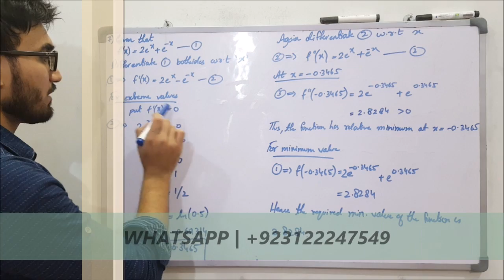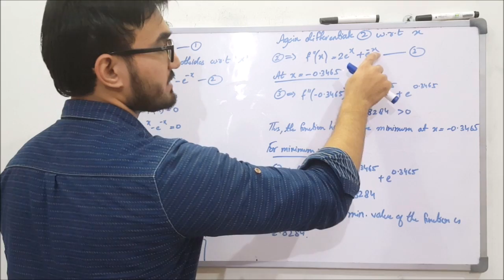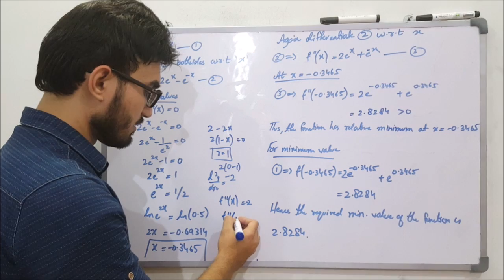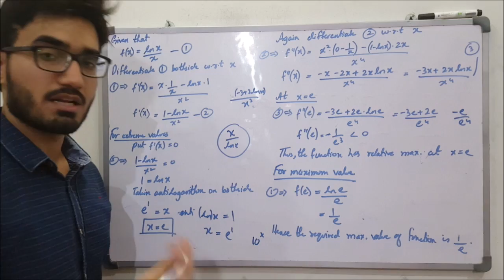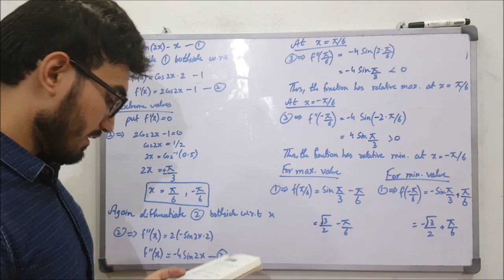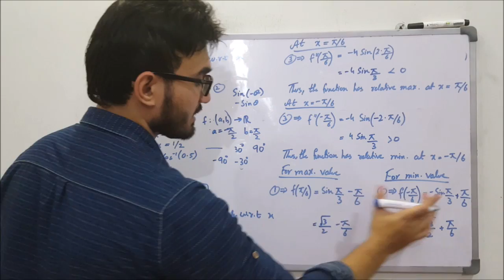Class 12 Maths | Lecture 93 | Chapter 5 | Maxima and Minima Examples with Solutions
In this video you will learn:
How to find the maximum and minimum values of the function.

Exerciuse # 5.3
Part 2,